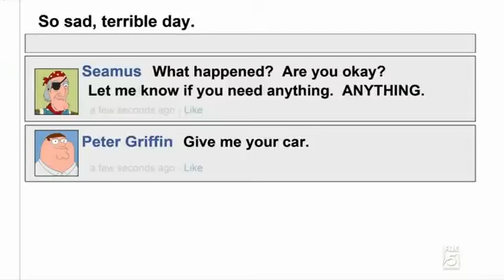So Sad, Terrible Day